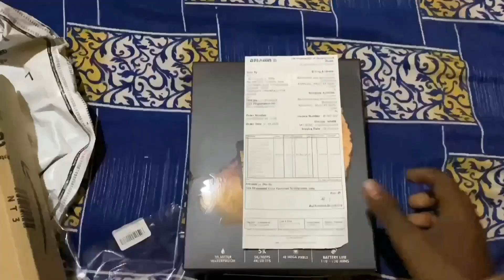Finally Aj Mera Action Camera aa hi gya || Ajit shaw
AJIT SHAW
FROM - ASANSOL, WEST BENGAL, ( INDIA)